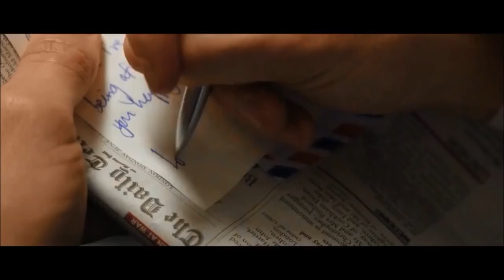Sophie and Gideon | The infernal devices | Just the way you are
Sophie Collins and Gideon Lightwood from The infernal devices history.